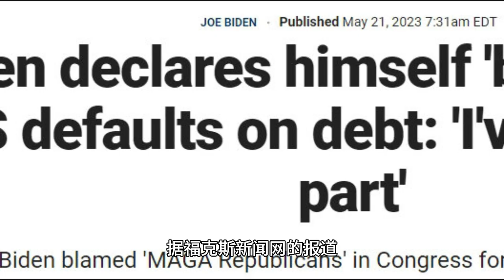警惕！美国检出“僵尸鹿”病毒，“或感染人类”